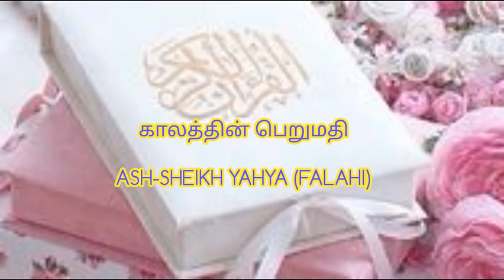காலத்தின் பெறுமதி Ash Sheikh: Yahya Falahi